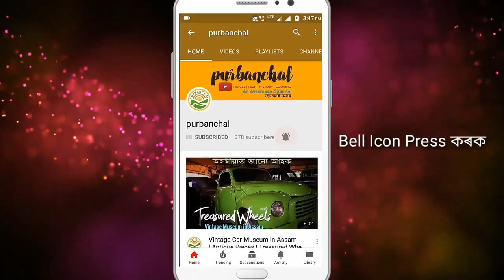What is Inside a TANK 😱🔥🔥🔥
Best Products -

Equipment I use :
1.Nikon D3200 DSLR & Lens are 50mm f1.8 or 18-55 kit lens
2. Benro Tripod
3. lenovo K8 Note and Redmi 3s prime
4. 1500w CFL